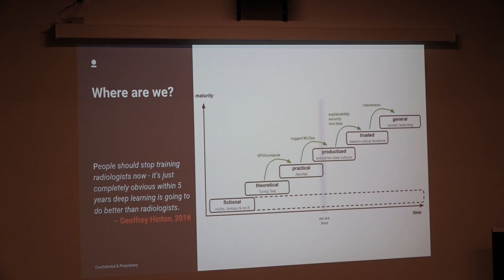Novi Sad, Ana Brnabic, Igor Mirovic i Darija Kisic na konferenciji Doba vestacke inteligencije